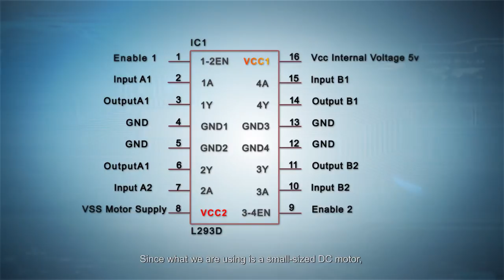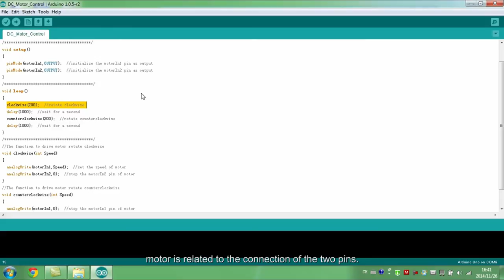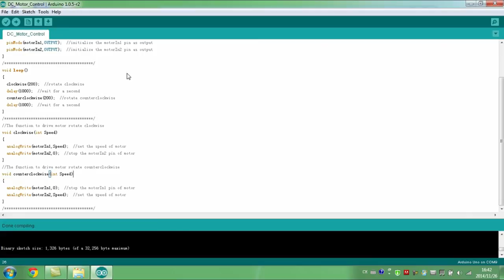Sunfounder Kit Turorial for Arduino - DC Motor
This video shows you how to make a DC motor rotate with Arduino.